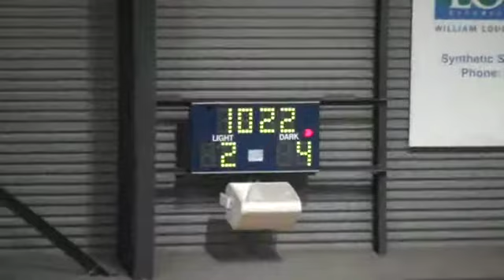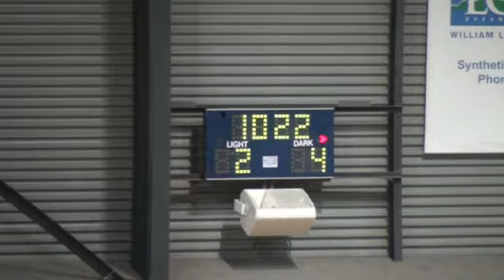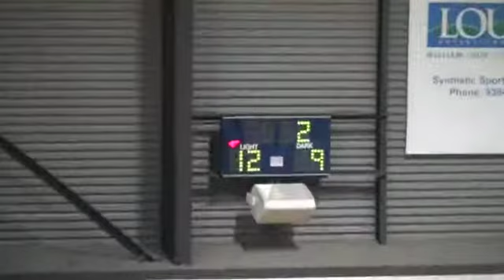VNL 2015 RD 6 Div1 - Express v Lightning 1st Half.mov